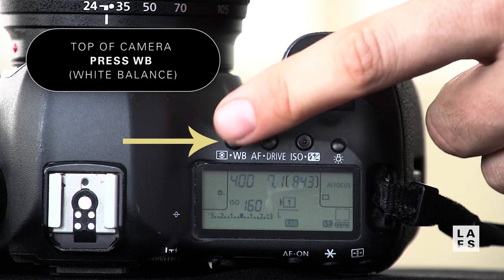Canon 5D How-To: Set White Balance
You have your camera set up and are ready to shoot, but your colors aren't appearing the way you'd like them to. What now? Check out our How-To video for the Canon 5D Mark III Full-Frame DSLR. This tutorial will teach you how to move through the various white balance options available on Canon's popular camera.

Want to learn more about how to use your Canon 5D Mark III? Check out the other videos on our channel!